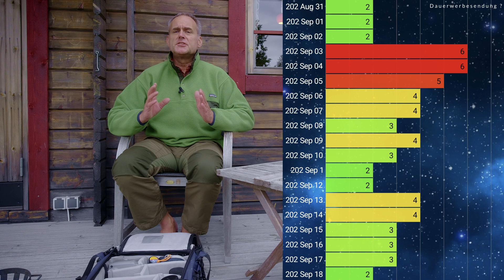Die geilsten Bäume fotografieren: Meine Fotoausrüstung in Lappland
Womit ich die geilsten Bäume (und noch mehr) in Lappland fotografiere. Meine sehr übersichtliche Kameraausrüstung.

FOTOTASCHEN
Crumpler The Daily 600 Dull: wird nicht mehr hergestellt

KAMERAS + OBJEKTIVE
NIKON
Nikon Z7 II

FUJI
Fuji X-H2s
Fuji X-T3
Fuji X-E4
Fuji X-E3
Fuji 10-24mm f4.0 R OIS
Fuji 18-55mm f2.8-4.0 R OIS
Fuji 55-200mm f3.5-4.8 R OIS
Viltrox 13mm f1.4 Fuji X
Viltrox 23mm f1.4 II XF
Viltrox 33mm f1.4 II XF
Viltrox 85mm f1.8 II XF
Pergear CF Express 1TB
SD Karten Lexar Prof. 128GB SDXC UHS-II

GIMBAL
Zhiyun Weebill 2
Zhiyun Crane M3
Feiyutech ak2000s
Feiyutech ak4500

0:00 Mein Kaffee
00:53 Meine Fotoausrüstung